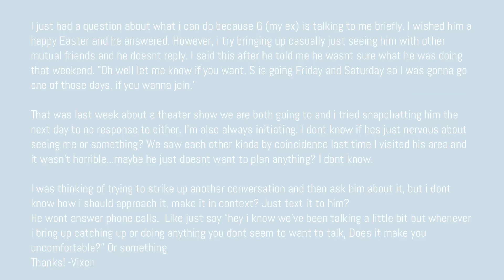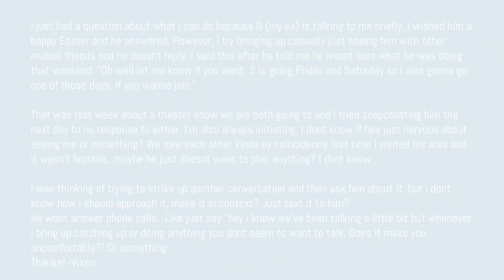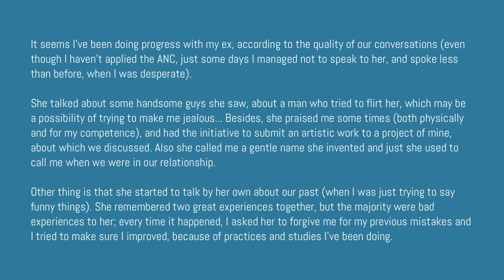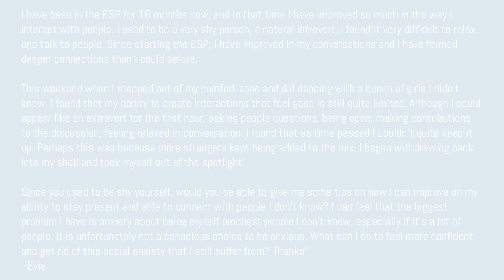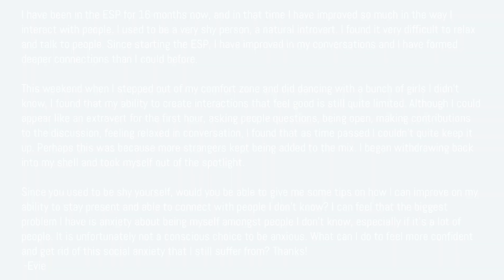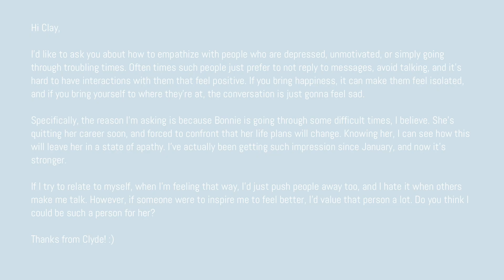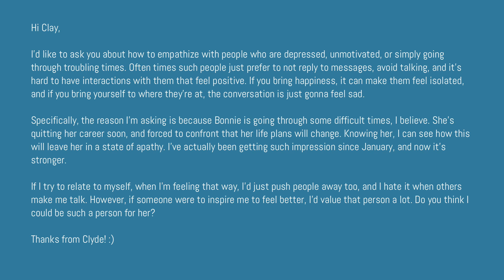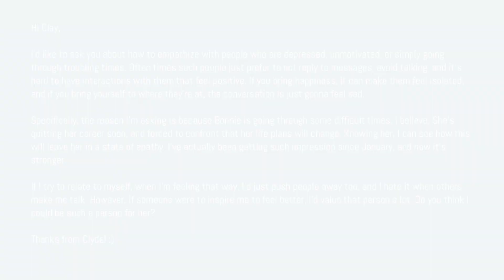Coping With Emotional Unavailability in Relationships and Dating [RIG Ep 004]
to get relationship and dating advice tailored to your specific situation.

In this episode, I'll be talking about:

[0:17] Emotional Unavailability in Dating and Relationships
[11:45] What to do if someone ghosts you every time you suggest meeting up
[16:38] Why your ex sends hot and cold signals
[21:29] How to overcome shyness (vs. introversion)
[29:30] How to spot emotionally unavailable people
[33:04] How to connect with someone who is in a difficult emotional place

Today, I want to talk about the topic of emotional availability and relationship and dating.

Now, the first and most important thing to keep in mind is that you must accept the person you are with the way that you found them.

If you can't do this, then you probably aren't going to be very happy or satisfied with the relationship in the long run.

And it is better to let them go so that you have the space in your life to welcome someone you can love and accept exactly as they are.

Yes, of course emotionally unavailable men and women can and do change, but you shouldn't be betting on potential or the hope that maybe someday their icy little heart will melt and they'll suddenly give you everything you ever wanted.

After all, you might end up waiting 10 or 20 years for them to change. Is that okay with you?

Anyway, emotional unavailability is essentially about having a relationship with an ideal or a concept rather than the person that is right in front of you.

This can often appear in the form of comparing the person you're with to an ex or to what you might think of as an ideal relationship or an ideal partner.

This can also take the form of being more invested in what you think you will get out of the relationship, such as praise and acceptance from your family or friends, fulfilling some sort of fantasy about being a "real man" or proving your ex wrong because an attractive person is dating you or interested in you, or anything else.

In order to be truly emotionally available, you have to be willing to drop all of those stories and arbitrary metrics and simply be okay to connect emotionally with the person that is right in front of you.

If you want to learn more about how to get the kind of dating and relationship life that you want, please head on over and sign up over there.